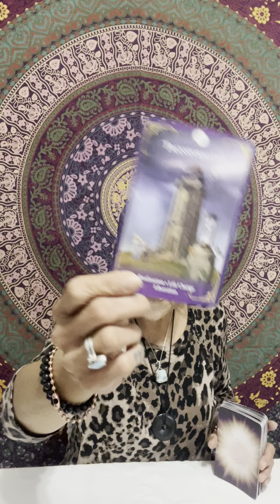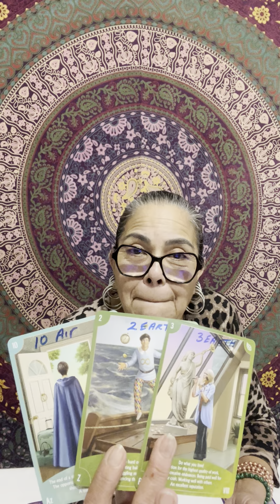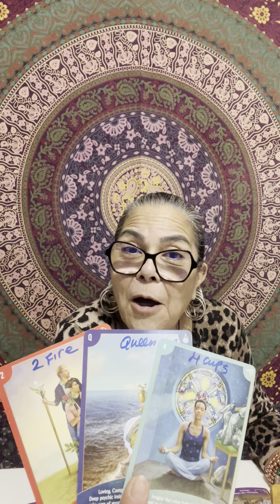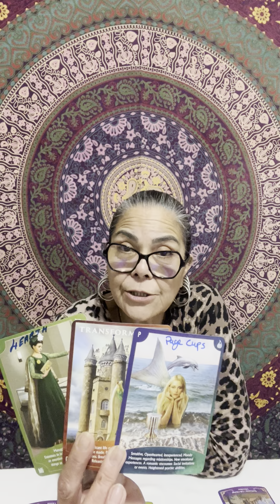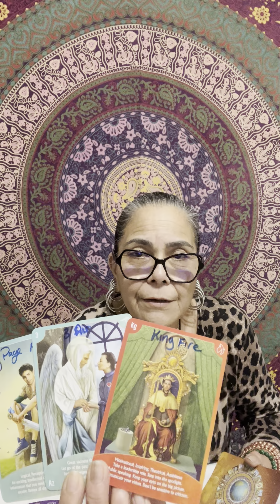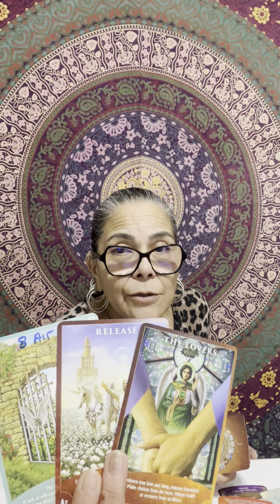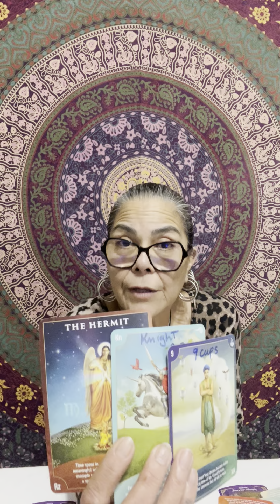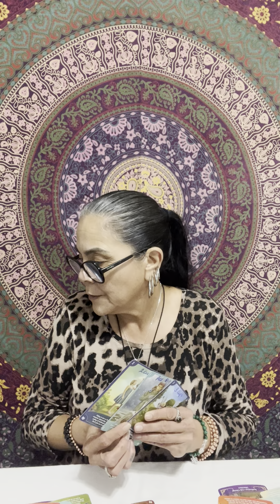Sagittarius🪬☀️🌙✨🧿 Transformation & Choices 20-25 November 2023